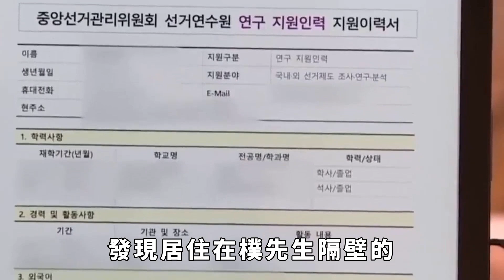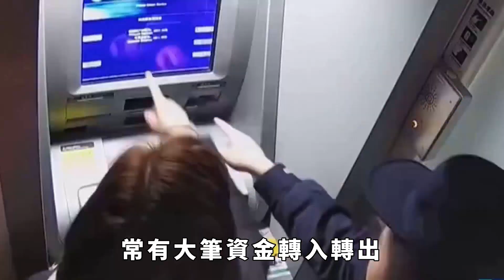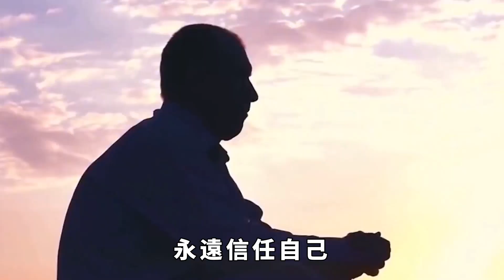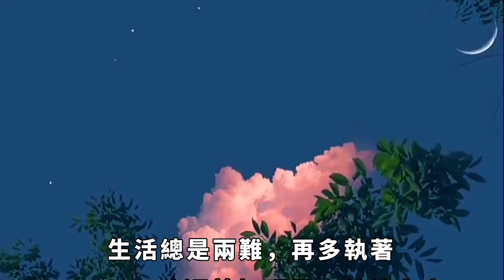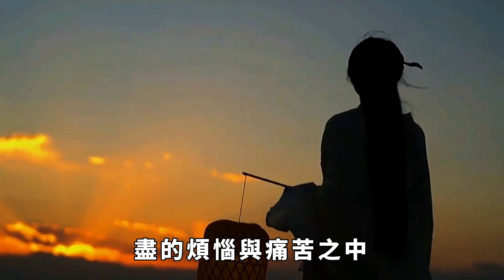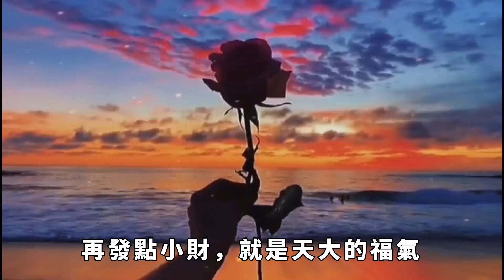重庆男子报警抱怨邻居吵闹，警方调查后惊人反转：邻居全员判死刑【阿龍探長】探案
居住在重庆市的朴先生最近遇到了一个麻烦，就是他的邻居经常弄出各种噪音，非常影响他的睡眠。